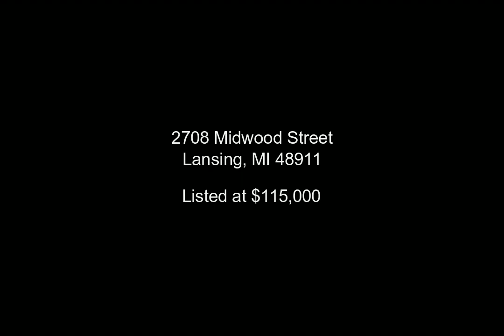2708 Midwood Street, Lansing, MI - 20230020578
2 Bedrooms, 1.0  Bathrooms, $115,000, MLS# 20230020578

Beautifully remodeled 2-bedroom ranch, completely updated in 2018. Kitchen boast granite counter tops, tile back splash, and stainless-steel appliances. The spacious bathroom also features granite counter tops, updated flooring and a stylish barn door. A large primary bedroom features a walk-in closet. A detached 1.5 car garage with opener, and fully fenced back yard. The backyard is complete with patio for entertaining. All room sizes are estimated. BATVAI.